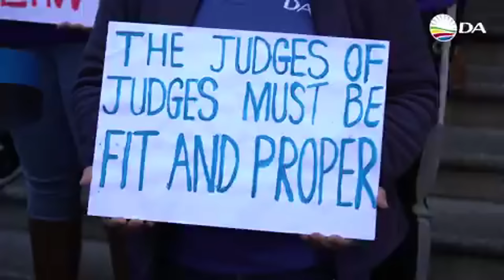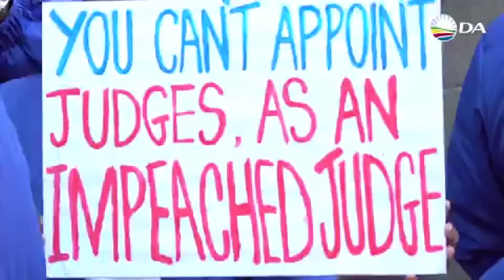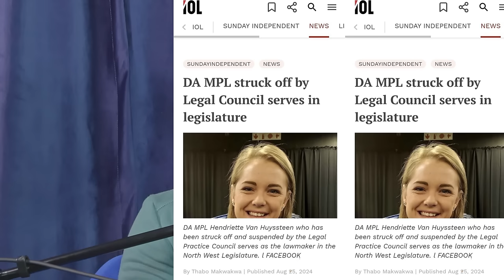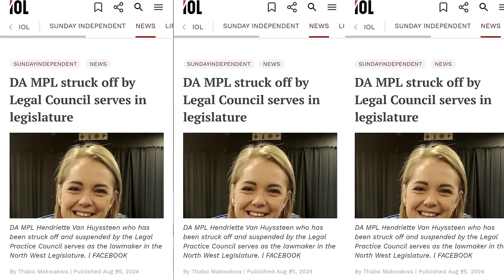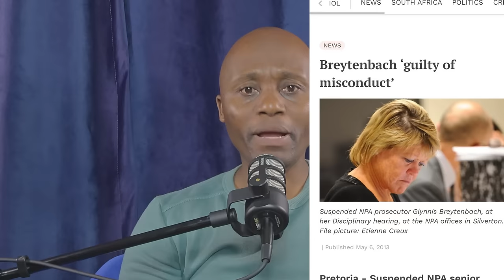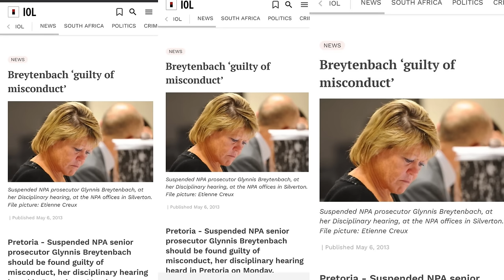SHOCKING JUDGE HLOPHE TO APPEAL HOW RAMAPHOSA & DA FIRED HIM AS A JUDGE.